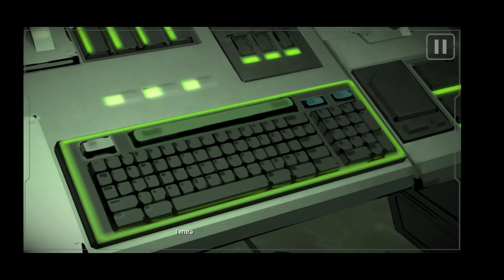Batman The Enemy Within - Episode 3 Fractured Mask Part 2/3 (Gameplay)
How to decrypt a laptop, Riddler style